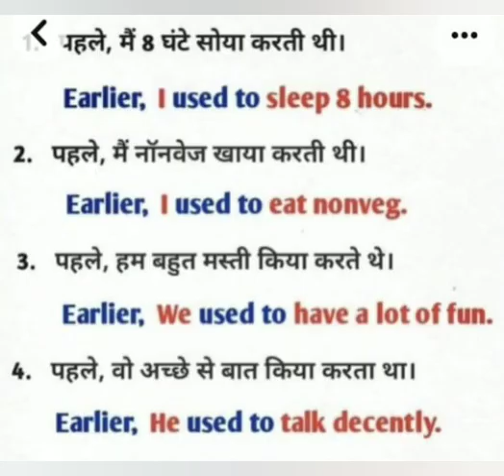Basic sentance Hindi to English video english translate tricks